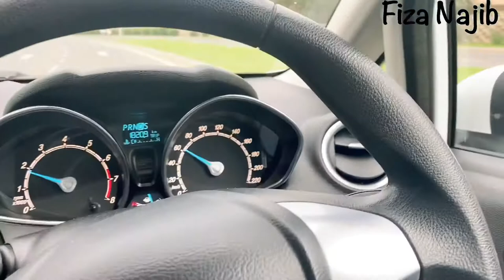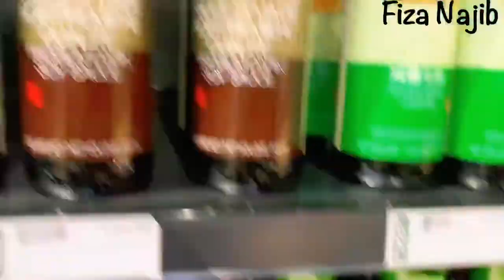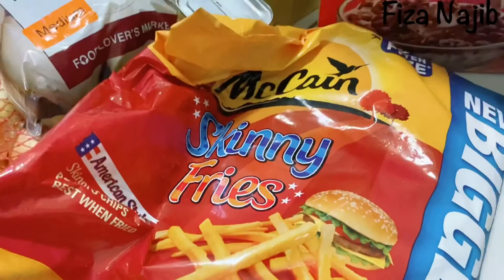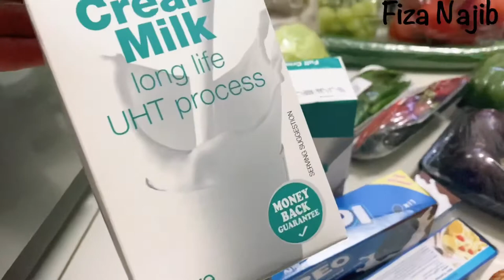Groceries and fried cauliflower